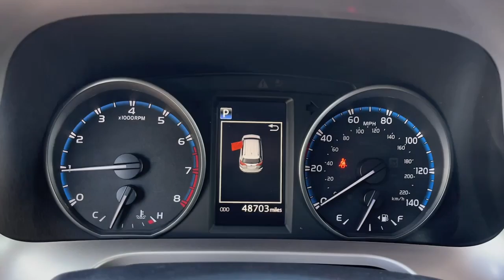2018 Toyota RAV4 Riverside, Temecula, Loma Linda, Orange County, Corona, CA MP3196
Magnetic Gray Metallic Used 2018 Toyota RAV4 LE available in Corona, California at Cardinal Way Mazda Corona. Servicing the Riverside, Temecula, Loma Linda, Orange County, CA area.

Want us to come to you? No problem! In case we missed a picture or a detail you would like to see of this 2018 Toyota RAV4 we are happy to send you A PERSONAL VIDEO walking around the vehicle focusing on the closest details that are important to you. We can send it directly to you via text or email. We look forward to hearing from you!brbr4D Sport Utility 2.5L 4-Cylinder DOHC Dual VVT-i 6-Speed Automatic FWD Gray Ash w/Fabric Seat Trim ABS brakes Active Cruise Control Electronic Stability Control Illuminated entry Low tire pressure warning Remote keyless entry Traction control. Clean CARFAX. Odometer is 17205 miles below market average! Gray 2018 Toyota RAV4 LE FWD 6-Speed Automatic 2.5L 4-Cylinder DOHC Dual VVT-ibrbrRecent Arrival!brbrAwards:br  * 2018 KBB.com 10 Best SUVs Under $25000   * 2018 KBB.com Best Resale Value Awards   * 2018 KBB.com 10 Most Awarded BrandsbrWe develop outstanding relationships where everybody wins! New & Mazda Certified Pre-Owned cars in Corona Yorba Linda Riverside Irvine Eastvale Norco Ontario Puente Hills. Price does not include dealer installed options warranties $85 doc fee or registration Dealer Installed Options: Lojack with 5 years of service Nitro Tire Fill with 3 year tire hazard warranty Door Edge Guards and Handle Cavity Inserts Plus government fees and taxes any finance charges any dealer document processing charge any electronic filing charge and any emission testing charge. Vehicles may be equipped with optional dealer installed equipment. Please contact dealer for final price.